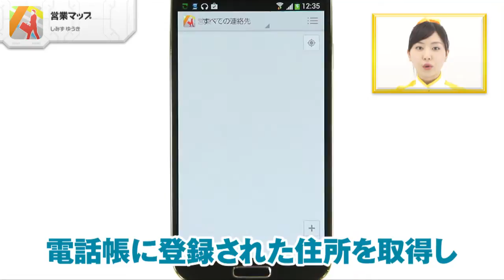電話帳データからすぐに営業マップ作成 営業マップ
「営業マップ」しみず ゆうき

「営業マップ」は、電話帳に登録された住所を取得し、地図上にピンを表示してくれる、営業活動に便利な地図アプリなので、あります！電話帳のグループごとに表示を切り替えることが可能。操作も簡単なので、様々な場面で利用できます。ピンをタップすると、メニューが表示されて、選択した場所までの経路を検索することができます。「営業マップ」は、訪問先を地図でさっと見つけて案内もしてくれる、外回りの多い営業マンにとってもオススメのアプリなので、あります！

アンドロイド,アプリ,Android,スマートフォン,スマホ,アンドロイダー,androider,動画,種ちゃん,営業マップ,しみず ゆうき,ツール,ビジネス,営業,地図